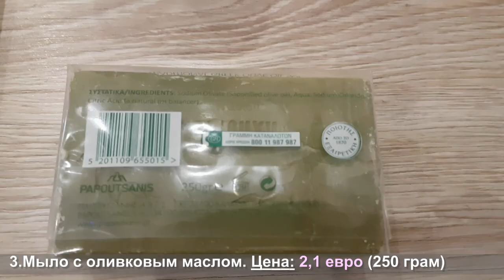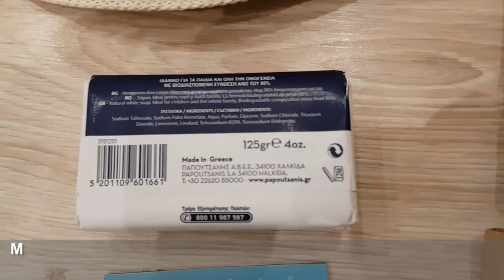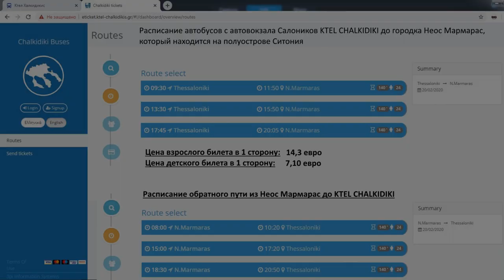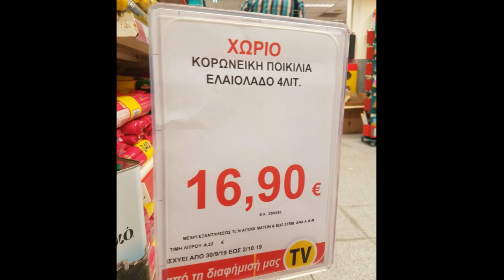Что привезти из ГРЕЦИИ. Где КУПИТЬ ДЕШЕВЛЕ. Как ДОЕХАТЬ. Инструкция. Халкидики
В этом видео я расскажу, что привезти из Греции, какие цены на товары, где купить дешевле и как доехать на общественном транспорте до этих магазинов. А также расскажу, что не стоит покупать в Греции из-за плохого качества и о наших ошибках. Сначала я покажу, что именно мы купили, а потом расскажу где это приобрести и как добраться.
Итак, что купить в Греции / Наши покупки из Греции:
- норковая шуба
- оливковое масло Extra Vigion 0,2% и 0,3% кислотности
- мыло с оливковым маслом
- чаша Пифагора
- вино Рецина со смолой
- брелок Св. Христофора
- сосновый и тимьяновый мед
- бумажная шляпа
- губка, мочалка из морских водорослей